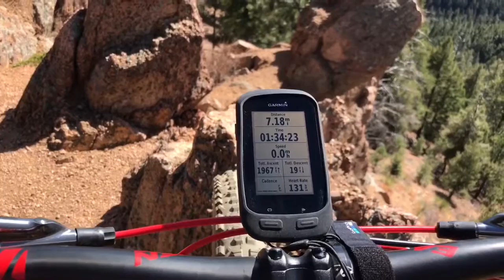Pike National Forest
At the top of Buckhorn Trail in Pike National Forest